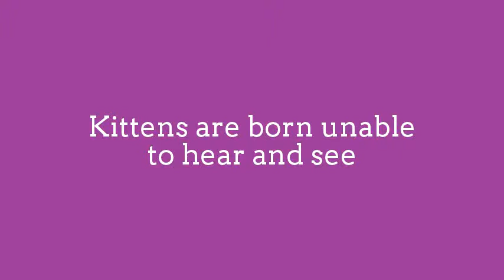Kittens Play With Mom! Super Cute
During the first few weeks of life,
Kitten’s primary activities are feeding,
keeping warm and developing social skills.
Kitten generally nurse at least every 2 hours in
their first week of life. As they develop and grow,
the intervals between feedings increase.
At around four weeks of age, Kitten can begin to
transition from nursing to eating solid food.